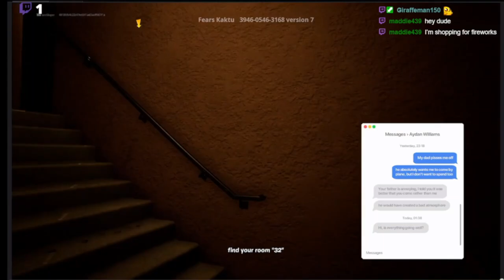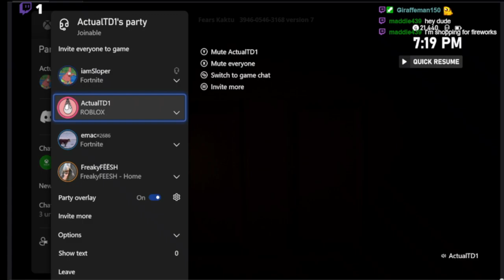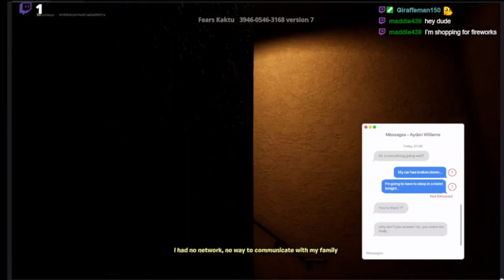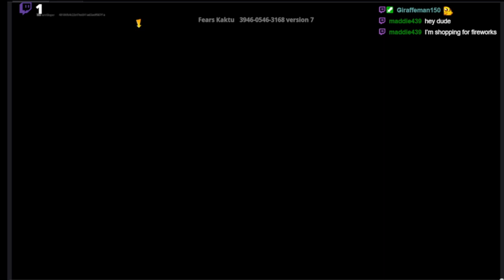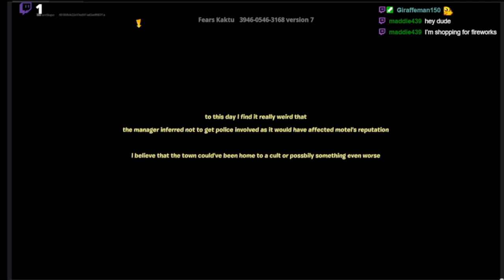Psychedelic (scary game)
ShortsForYou:e.